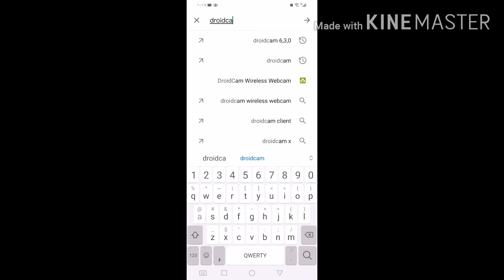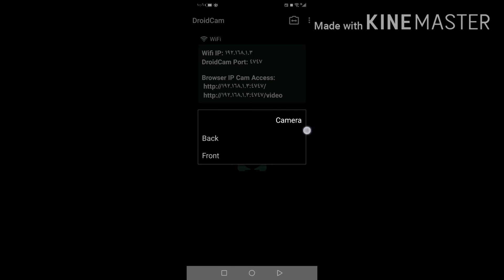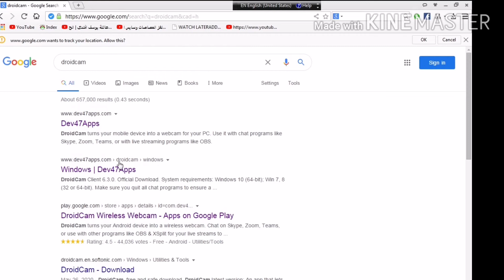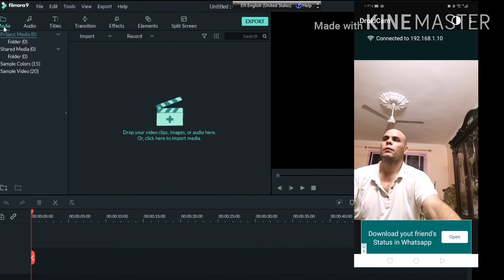كيف تربط كاميرة الموبيل بجهاز الكمبيوتر او اللاب وتعمل فيديوهات رياكت او رد فعل